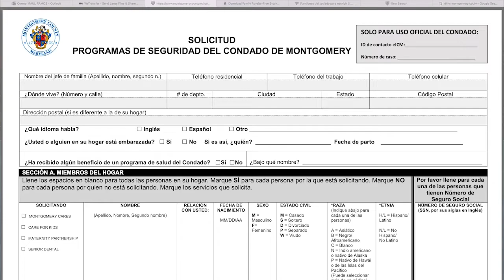En Sintonia 239 - Marisol Ortiz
Interview with Marisol Ortiz, Program Director at Primary Care Coalition of Montgomery County, MD, Inc.

In this interview will include a discussion on Medical Care for Uninsured Children (Care for Kids), a health care program funded by Montgomery County.